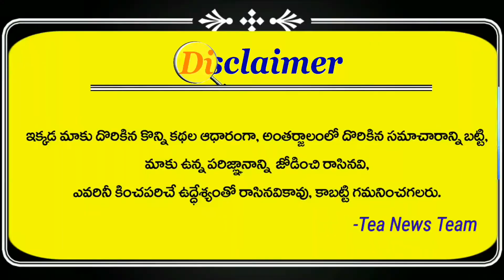Vijay Sai Reddy hot comments on Pawan Kalyan | Ap Capital Issue | Ysrcp | Janasena | Tea News